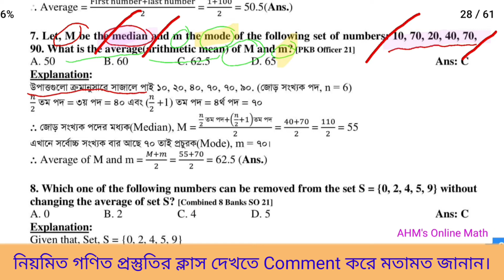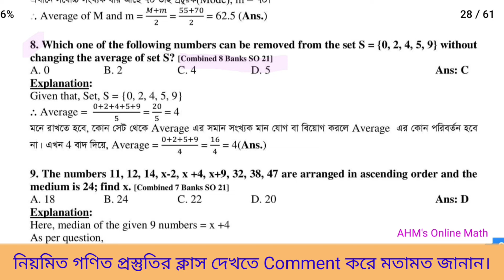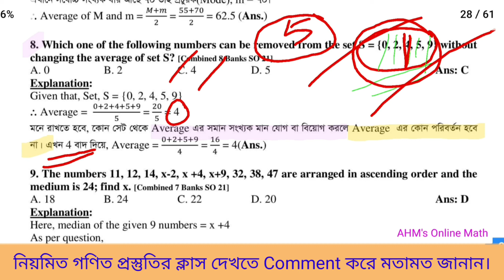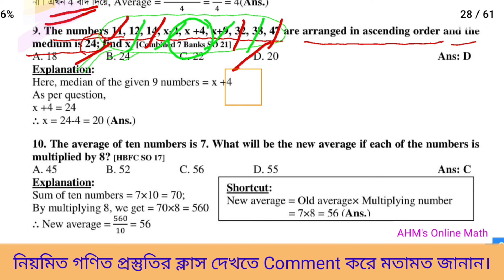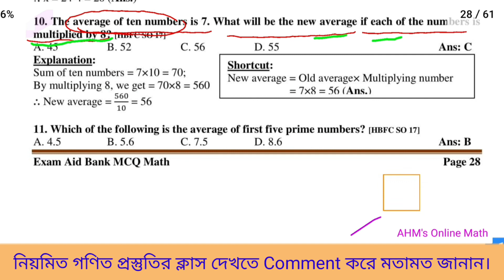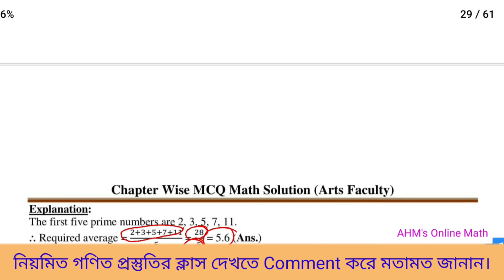Bank Math Preparation. পর্ব-৩৩ | গড় নির্ণয় (২) | গণিত | average mathematics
bank job preparation,
bank job,
bank job preparation bangladesh,
bank math,